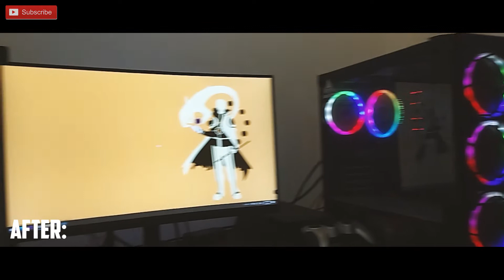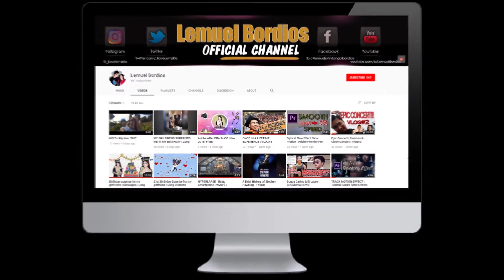RAKK HAWANI FLOW UNBOXING/SHOWCASE - CASE UPGRADE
This video was filmed last 2019, I was so busy on everything but now I will try to upload again. I hope this video helped you.